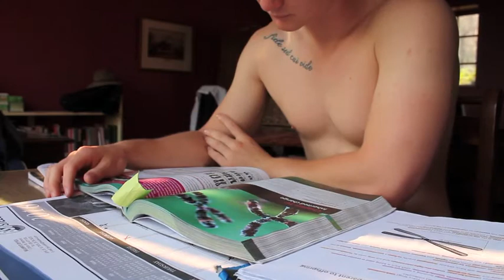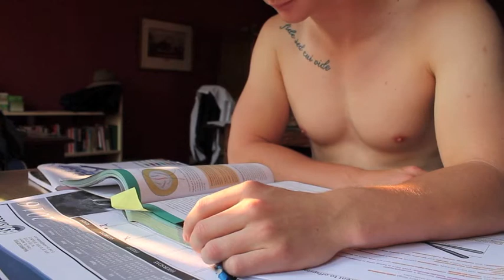Leg Termination Vlog #14